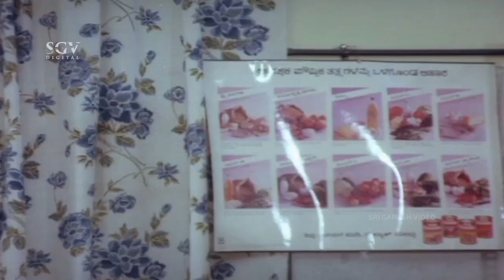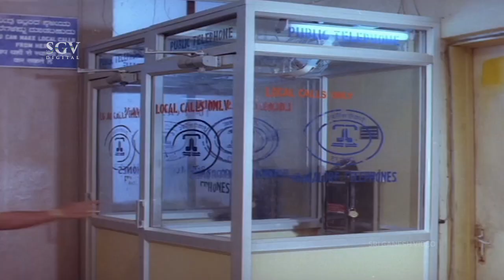Shivarajkumar Shocked With Serious News About His Mother | Midida Shruthi Kannada Movie Scene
Watch Old And Best Kannada Movie Scenes From The Movie Midida Shruthi Staring Dr. Shivarajkumar and Sudharani In Lead Roles.

Movie : Midida Shruthi
Star Cast : Shivarajkumar, Sudharani, Srinath, Vinya Prasad, Sundar Krishna Urs, Shimoga Venkatesh, Pruthviraj, Bharath, Ravikiran, Hema Choudhary, Sundarashree, Apsara, Parvathi, Sheela, Seema, Leela Basavaraj, Bangalore Nagesh, Mandeep Roy, Naveen, Aravind, Devaraj
Director : M S Rajashekar
Story : Sayisuthe (Based on Novel)
Lyrics :  M N Vyasa Rao, Hamsalekha, Sriranga, Geethapriya
Release : 1992